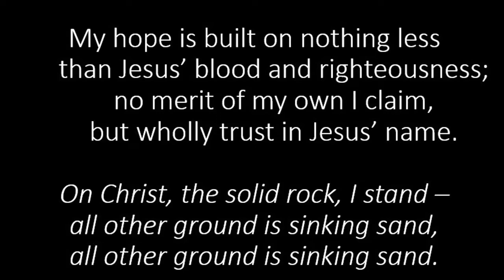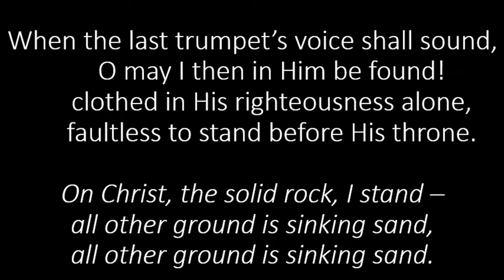NMEFC 10:30am service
1st attempt at an online service!